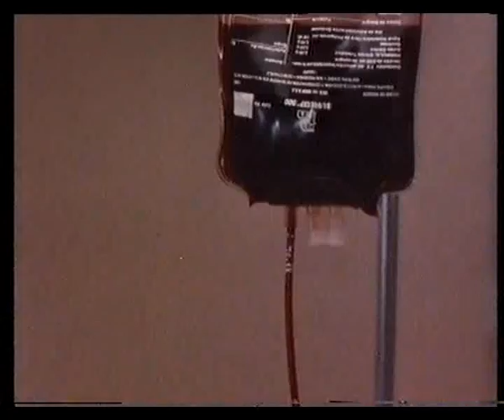Nightlife (1989) Part 2/9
1980's Vampire Comedy